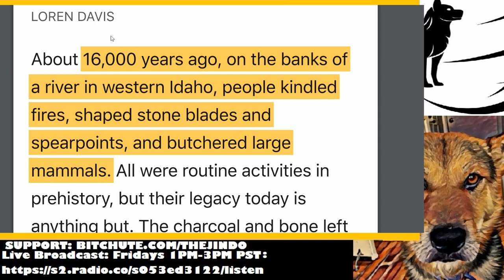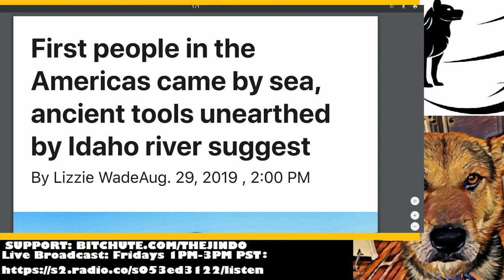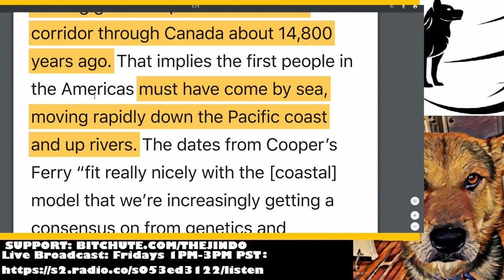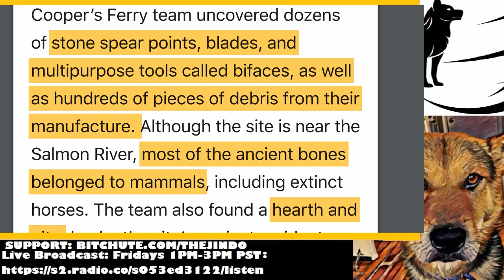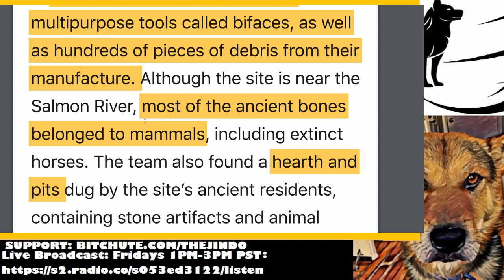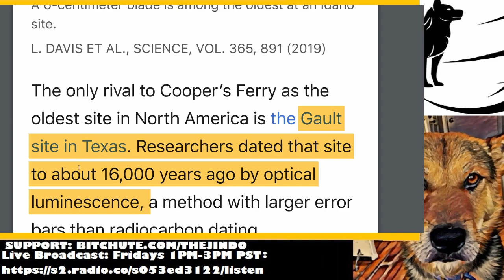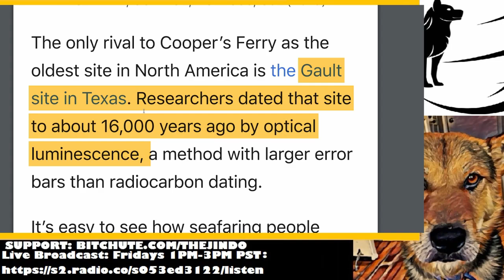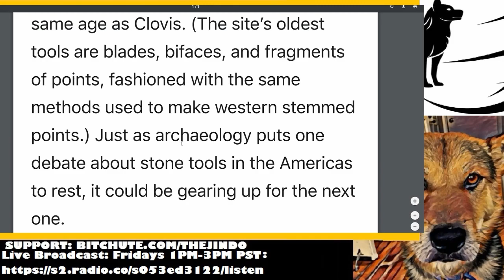Prehistoric Idaho: 16,000 Year-Old Artifacts Confirm Oldest Site* of Human Presence in North America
"About 16,000 years ago, on the banks of a river in western Idaho, people kindled fires, shaped stone blades and spearpoints, and butchered large mammals...The charcoal and bone left at that ancient site, now called Cooper’s Ferry, are some 16,000 years old—the oldest radiocarbon-dated record of human presence in North America..."